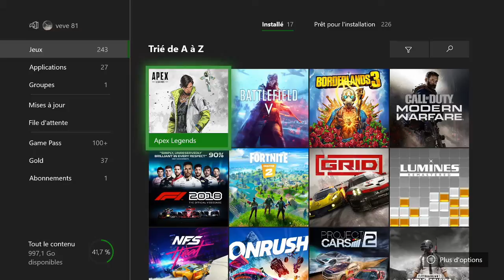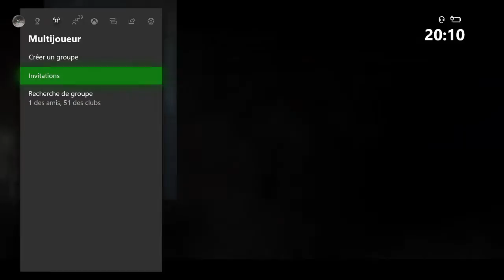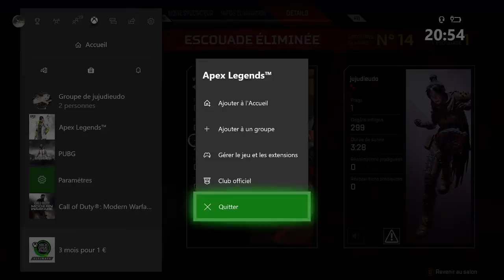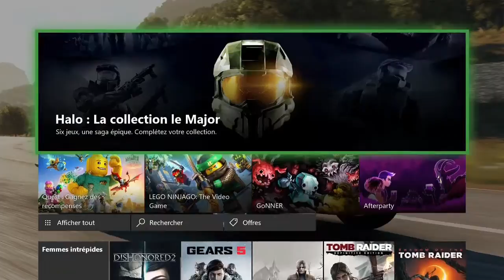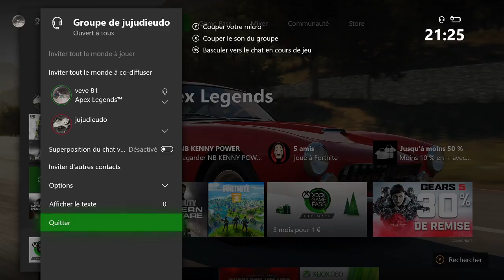Apex Legends ( x box one x fr )